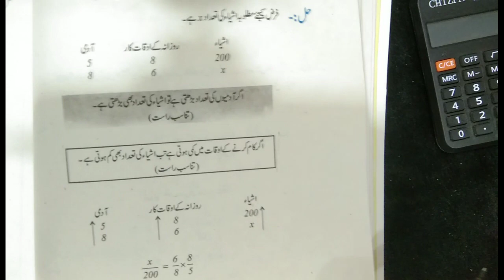9th Class General Math|Ex#1.5|Question no 1 to 6 Complete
9th Class General Math|Ex#1.5|Question no 1 to 6 Complete